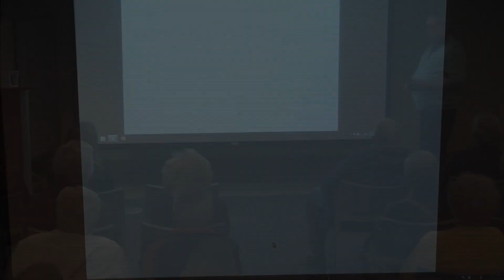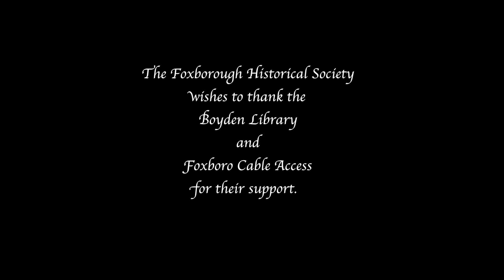Foxborough Historical Society presents: Circus Priest with Fr. Jerry Hogan - April 24, 2018